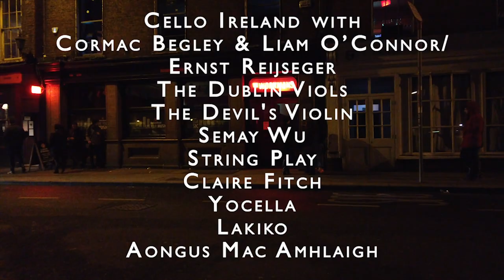Spike Cello Festival 2019